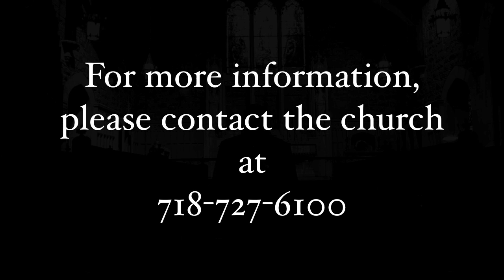Georg Böhm - Recital for Harpsichord and Organ - Christ Church - 2.May, 2019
Program No. 9 in the MEaLs outreach initiative.

Georg Böhm
Born: September 2, 1661, Hohenkirchen, Germany
Died: May 18, 1733, Lüneburg, Germany

Rev. Anthony Mark LaMort (Lamourt)
Harpsichordist and Organist